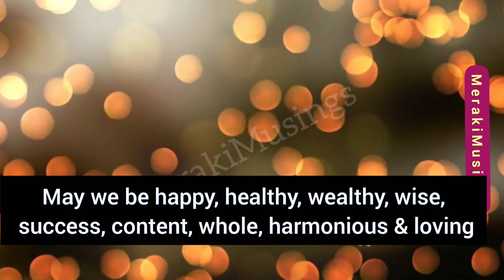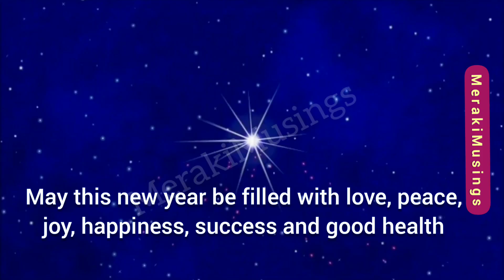A New Year Blessing for you...